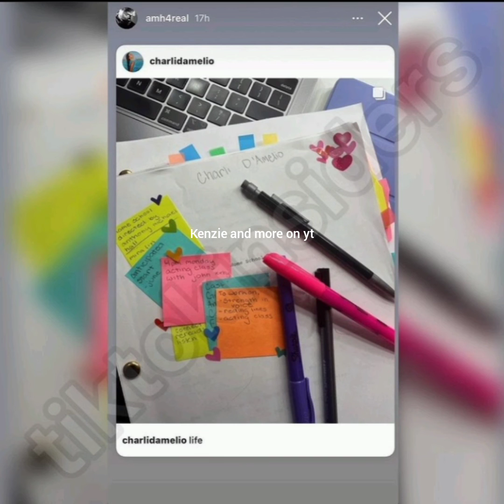Charli Damelio is gonna be in a movie 🎬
link to my all of my channels